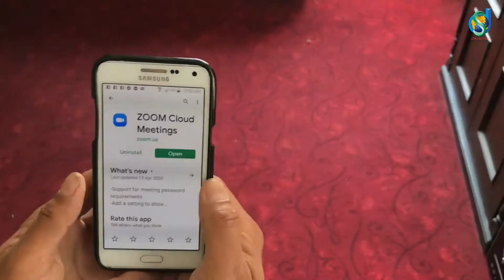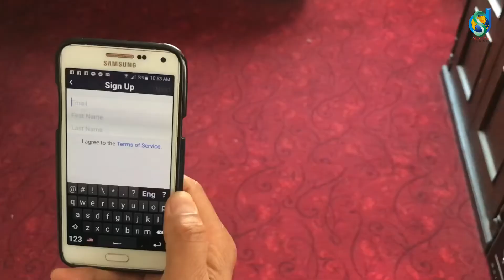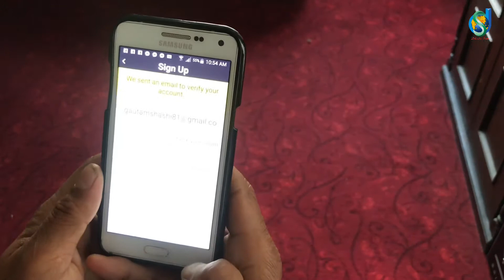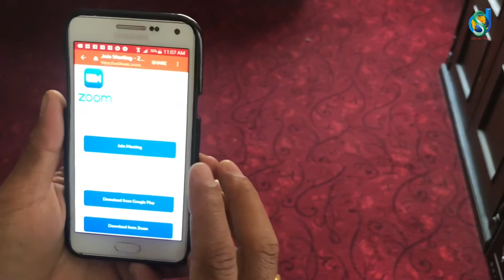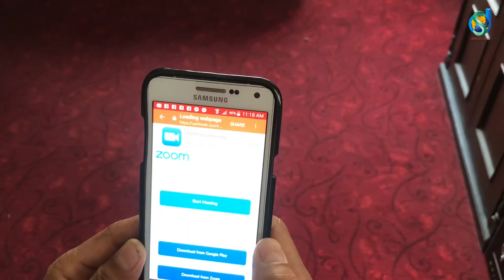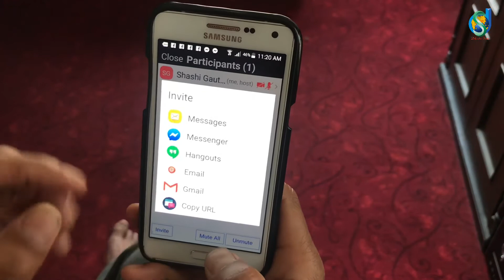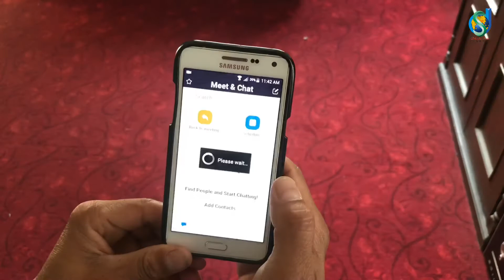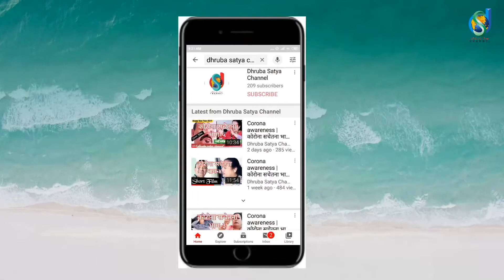How to create zoom ID| Join Zoom Meeting | जुम कसरी चलाउने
How to create zoom account and ho to use this app
यस च्यानलमा अपलोड गरिएका कुनै पनि सामग्री पुनः उत्पादन, प्रसारण गर्न सख्त मनाही छ । अनुमति बिना सामग्री कुनै च्यानलमा अपलोड गरेको वा प्रयोग गरेको भेटिए प्रचलित कपीराईट कानून बमोजिम कारवाही प्रक्रिया अघि बढाइनेछ । हाम्रा सामग्री सबभन्दा पहिले हेर्नका लागि कृपया हाम्रो च्यानल सब्सक्राईब गरी घन्टीको बटन थिच्न नभुल्नुहोला । हाम्रा सामग्री सबभन्दा पहिले हेर्नका लागि कृपया हाम्रो च्यानल सब्सक्राईब गरी घन्टीको बटन थिच्न नभुल्नुहोला ।